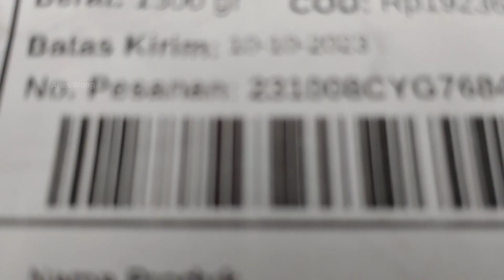ini baru namanya murah. Review mesin bor ellka EL8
Mesin Bor Impact Drill 13mm Listrik Ellka - EL8-13SET

Highlight Produk :
- Produk berkualitas dari ELLKA GERMANY TECHNOLOGY
- Mesin bor bolak-balik yang kuat dan tangguh
- Cocok untuk kebutuhan rumah tangga Anda

Spesifikasi
Daya Listrik : 600 Watt
Kec. Tanpa Beban : 2800 rpm
Kapasitas Bor Besi : 13 mm
Kapasitas Bor Tembok : 13 mm
Kapasitas Bor Kayu : 18 mm

Mesin Bor 13 mm ELLKA EL8-13SET :
Dilengkapi tombol untuk mengubah mode pengeboran tembok dan pengeboran biasa
Arah pengeboran bisa bolak-balik
Kecepatan pengeboran bisa diatur